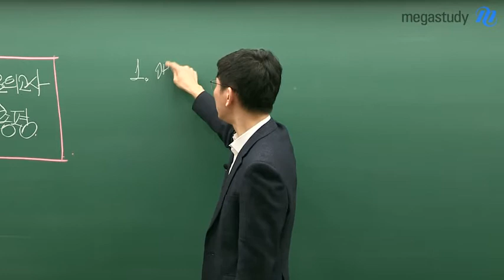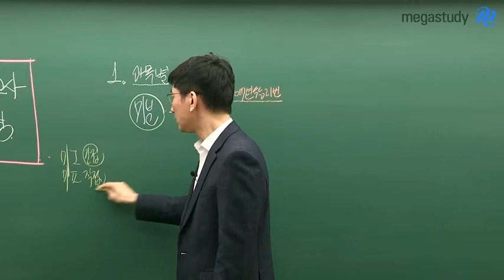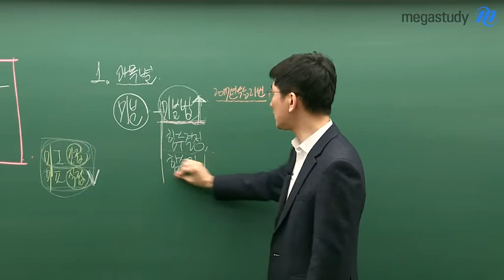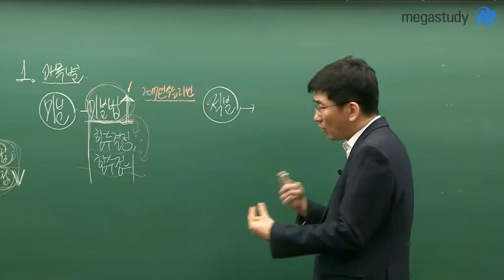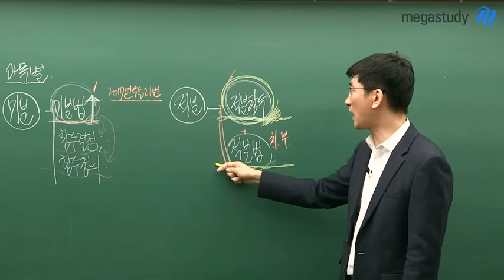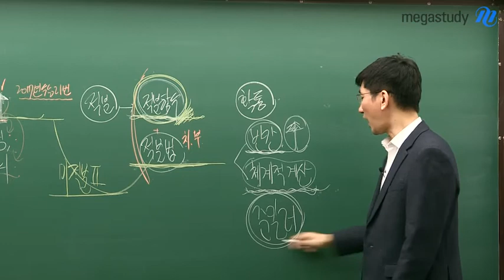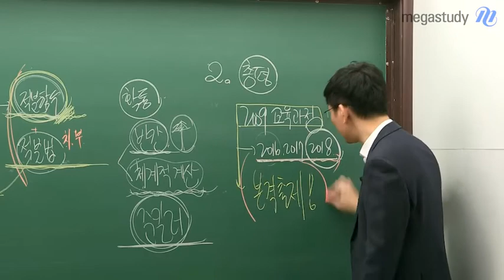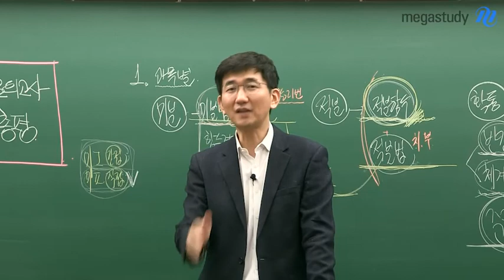[메가스터디] 수학 장영진쌤 - 3월 모의고사 수학 가형 총평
수학 장영진 선생님의 3월 모의고사 수학 가형 총평
과목별 분석 및 앞으로의 학습 전략을 확인하세요. : )